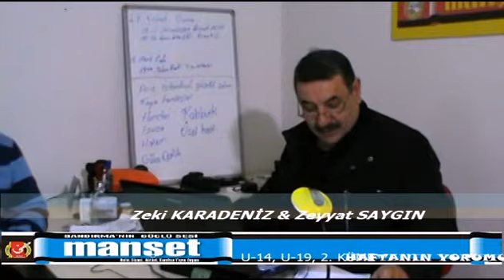U 14, U 19 2 KÜME ve 2 Amatör Küme